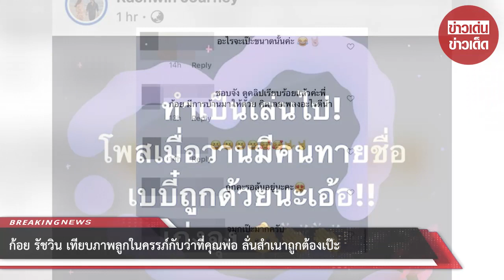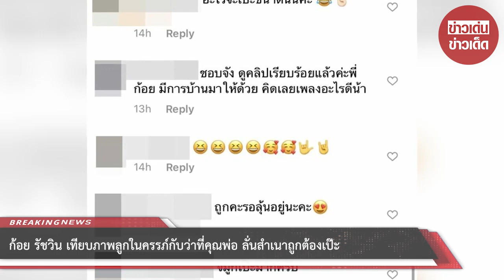ก้อย รัชวิน เทียบภาพลูกในครรภ์กับว่าที่คุณพ่อ ลั่นสำเนาถูกต้องเป๊ะ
ขอบคุณที่มา :
ขอขอบคุณข้อมูลจาก: